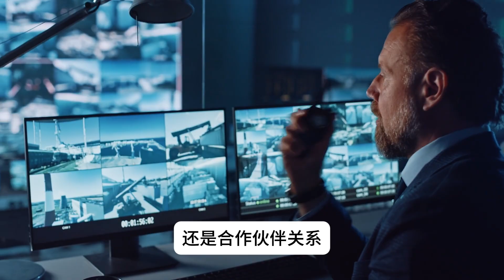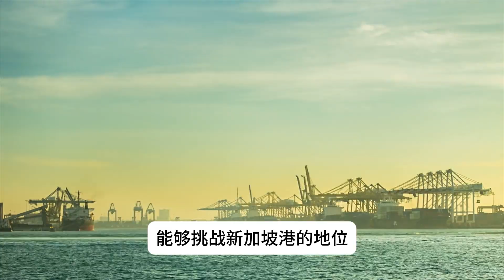新加坡基建有多强？全球最佳海港：新加坡港第4次称王，第37次蝉联亚洲第一！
朋友们，你是否知道新加坡港的传奇地位？它不仅是新加坡基建的标杆，更是全球航运业的中流砥柱。今年，新加坡港又双叒叕斩获“全球最佳海港”殊荣！除此之外，它还第37次蝉联“亚洲第一港口”。你想知道新加坡港如何凭借卓越的运营模式、多项技术创新和惊人的吞吐量，统治全球航运业吗？那就赶紧继续往下看吧！

章节目录：
00:00 新加坡港再次称王！
00:42 双料冠军，全球认可的传奇地位
01:35 吞吐量数据，全球领先的硬实力
02:38 运营商荣誉，全面开花的国际影响力
03:28 技术创新与极致效率的秘诀
04:23 未来规划，进阶中的世界枢纽
05:08 总结与讨论

新加坡港凭借先进的技术、顶级的港口基建和非凡的效率，不仅创造着全球航运业的奇迹，也为全球经济提供了强有力的支撑。你认为未来有哪个港口能挑战新加坡港的地位吗？在评论区告诉我们你的观点吧！